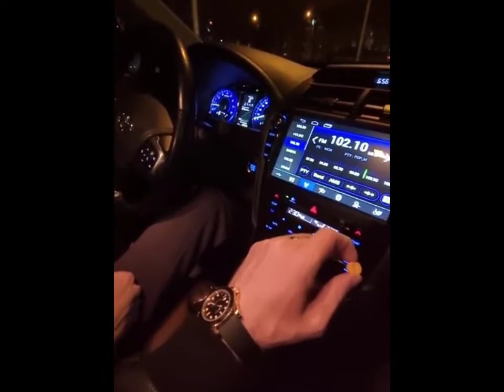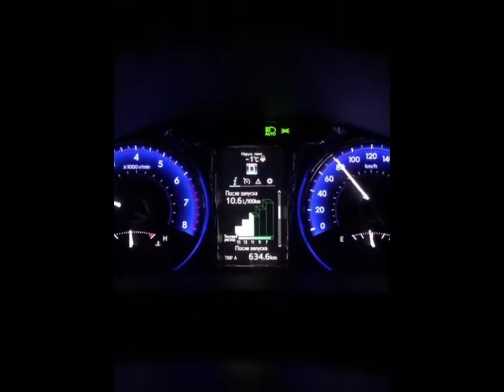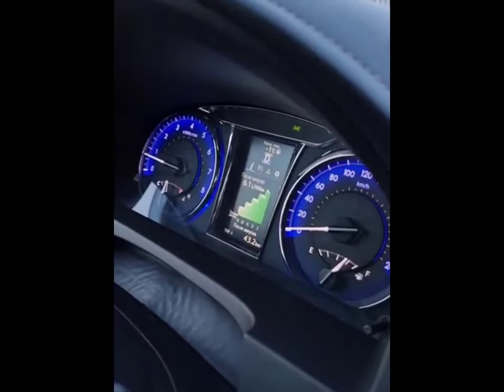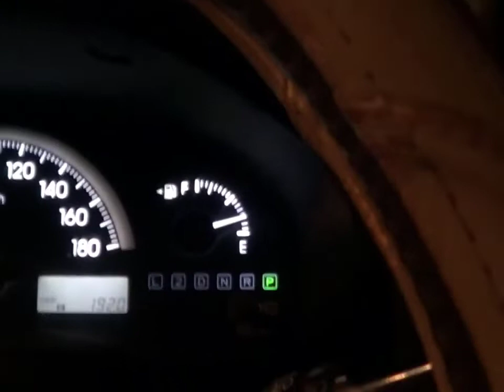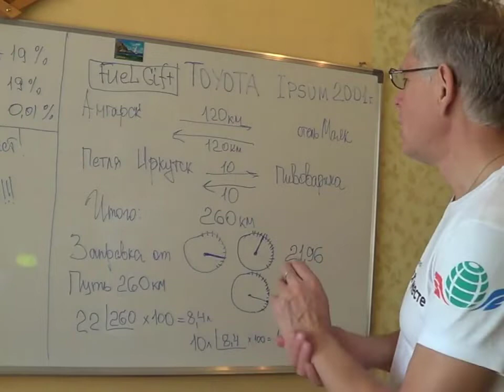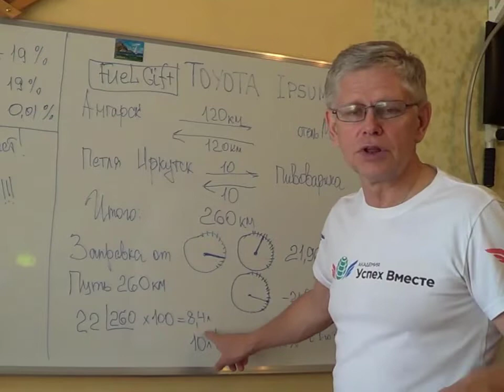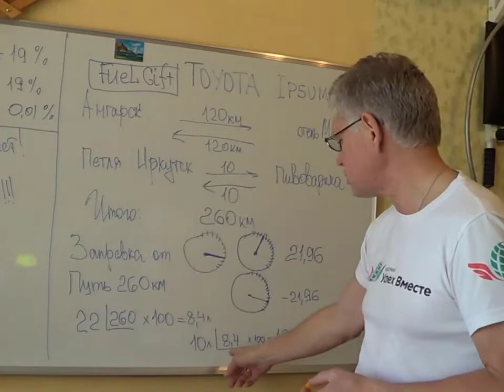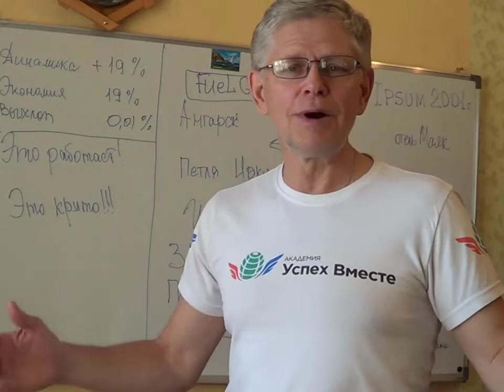Как снизить расход топлива на вашем автомобиле Бензин Газ Дизель часть 2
Мой Skupe: piters0072 провожу видео консультации через демонстрацию экрана.
Надеюсь на долгосрочное сотрудничество! С уважением к вам Андрей!